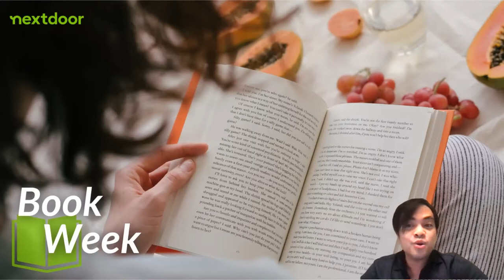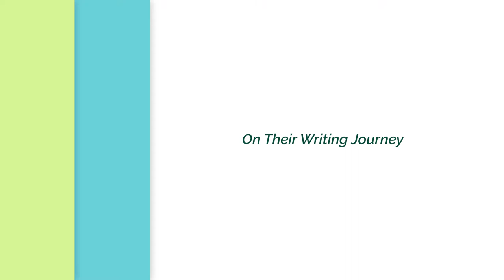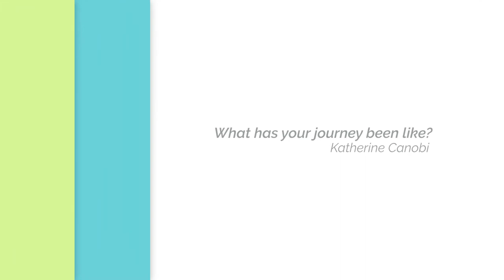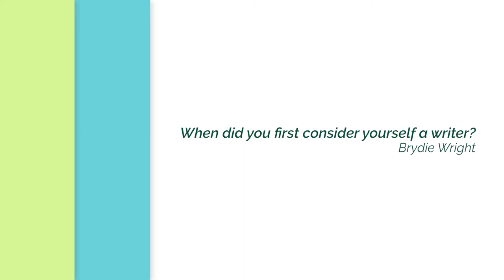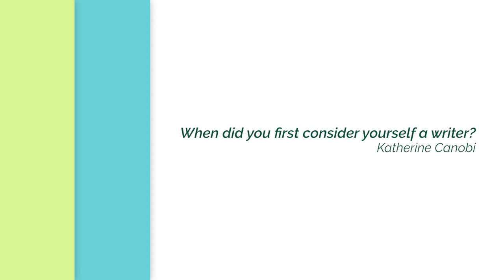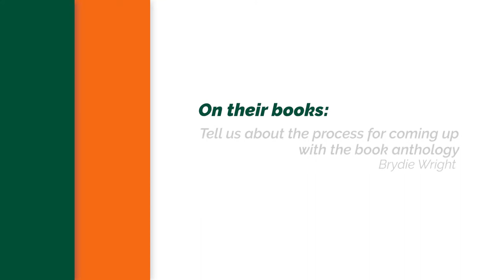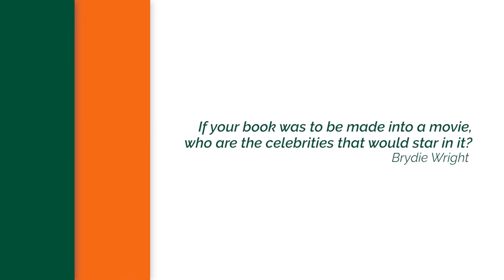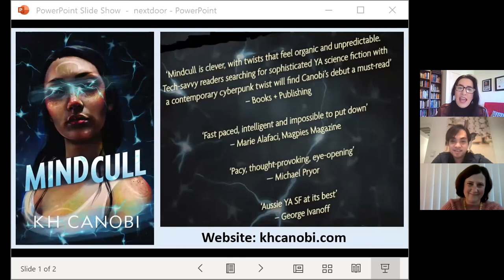A fireside chat and a live book reading from two Australian book authors during the Book Week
In celebration of the Book Week, we invited two local book authors for a fireside chat and a live book reading. We sat down with Brydie Wright, who is a radio presenter from Northern Beaches, Sydney and who penned 'Daddy's and the Longest Poo', and Katherine Canobi, a cognitive scientist and a university lecturer from Melbourne who wrote 'Mindcull' -- a young adult futuristic thriller.

In this interview, we learned about their writing journeys, their inspirations, kryptonite, and many more!